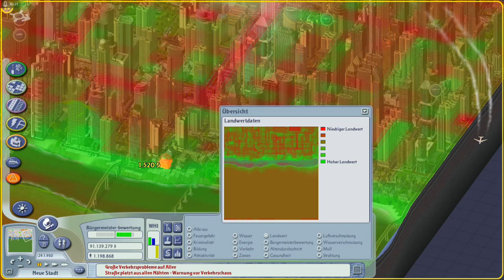Lets Play Sim City 4 - Deluxe Edition - Deutsch - Part 56 - Das böse Opernhaus 😂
Wir finden endlich den Grund für die Stagnation in unserer Hauptstadt und können somit endlich auf die ander Flussseite übersetzen.